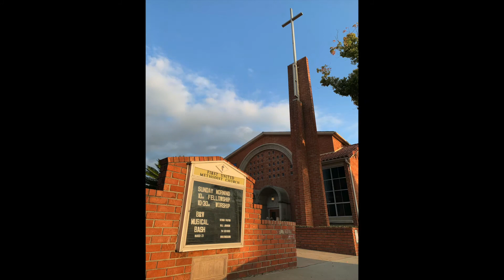We Are the Church (Ep. 410)